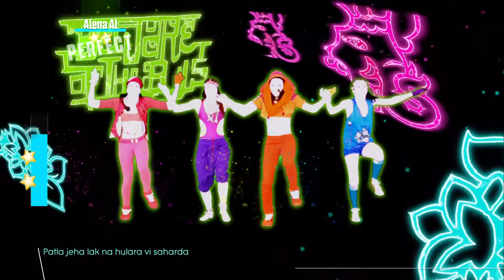Just Dance 2018 - Beware Of The Boy (Mundian To Bach Ke), 7 звёзд - MEGASTAR PS4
Panjabi MC - Beware Of The Boy (Mundian To Bach Ke)
На развитие канала, будет много танцев!